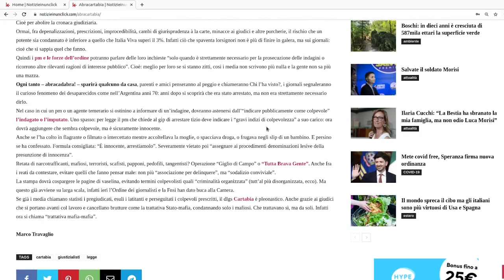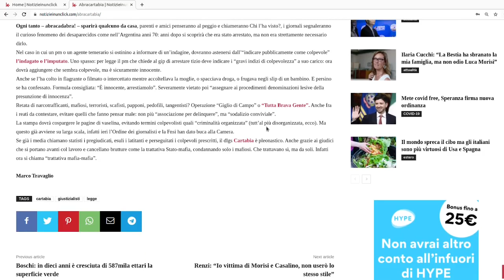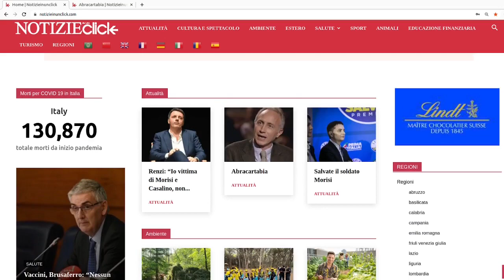NOTIZIEINUNCLICK: LETTURA DI ALCUNI TITOLI DI ARTICOLI PUBBLICATI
ATTUALITÀ
MARCO TRAVAGLIO
CULTURA E SPETTACOLO
SPORT
TERZO SETTORE
TURISMO